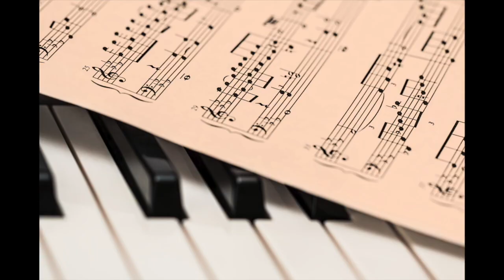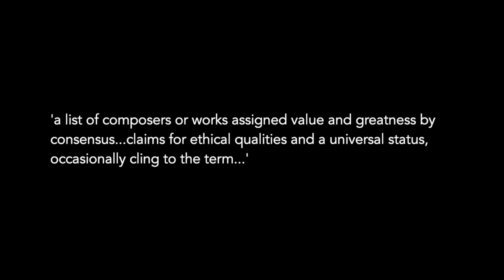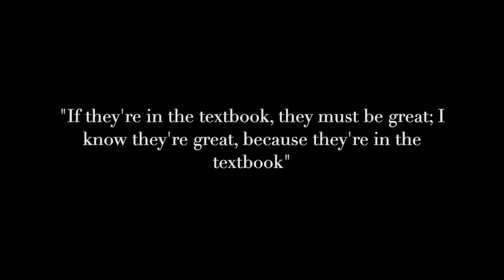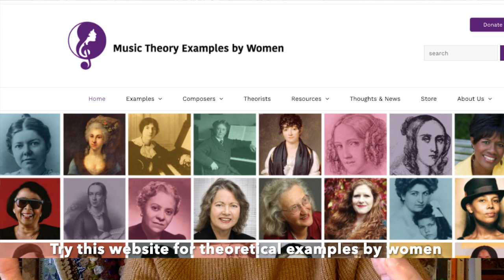The Canon of classical music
"Mozart, Beethoven, Brahms, Chopin...! The whole gang's here!"

Classical Music education almost always focuses on a select group of composers, often referred to as the 'canon'. This video examines why this is the case, and explores potential problems that result from this approach.

If you enjoy this video, I recommend you check out the 'Down with the Patri-Bachy' podcast

And for illustrating music theory concepts with examples by women composers, have a look